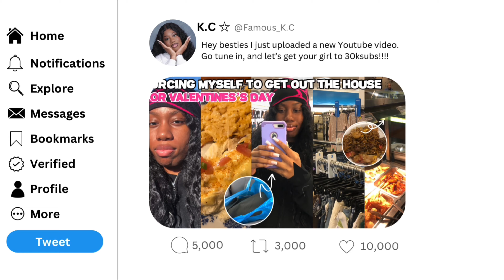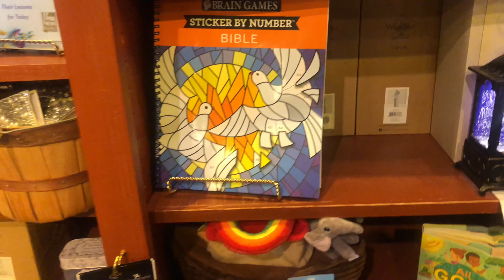Forcing Myself To Get Out OF The House For Valentine’s Day ᥫ᭡ |Brunch, Shopping, Haul,Dinner&More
Heyyyy guys welcome back to my channel, In today’s video I will be forcing myself to get out of the house for Valentine’s day, make sure you like, comment and subscribe!

Second instagram: famous_k.cfiles

FAQ 💭
Where are you from? DMV
How old are you? 21
What camera do you use to flim ? Iphone
How many times do you post? Once a week
What grade are you in? I’m a college junior

Sub goal:30k